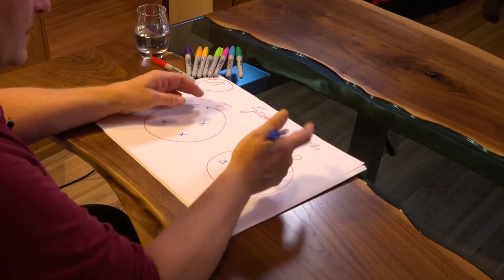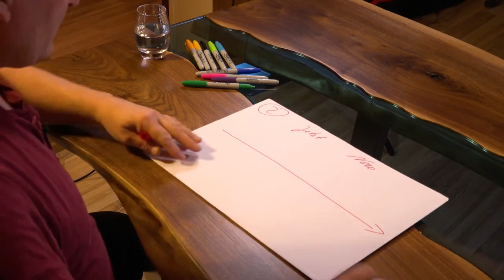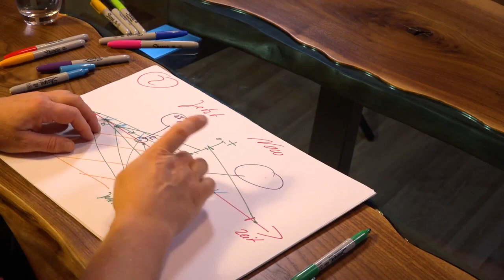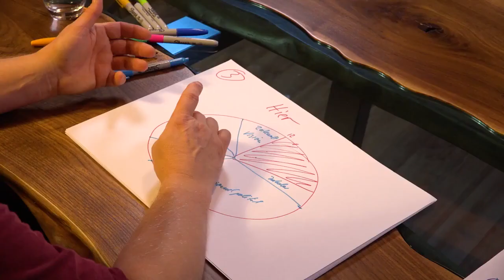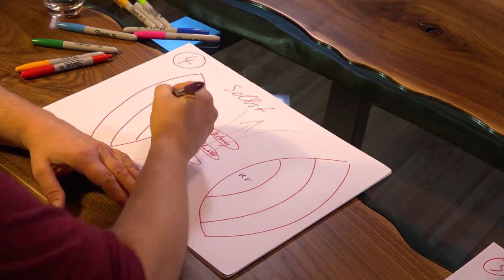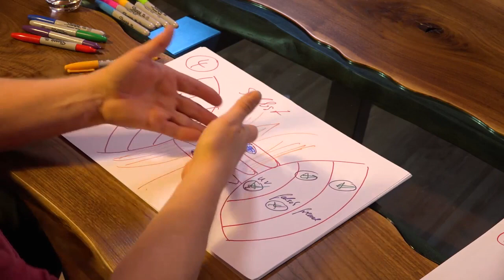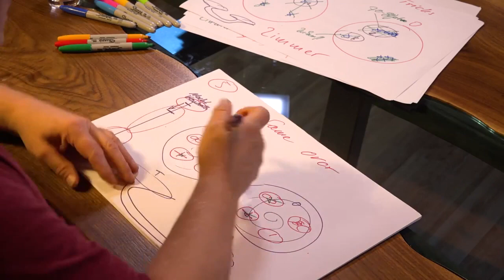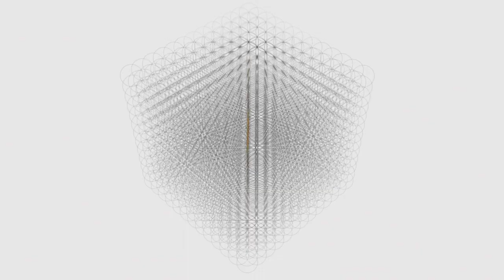DARE TO B’RICHED mit Uwe Albrecht | innerwise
WANN BIST DU? WO BIST DU? WER BIST DU?
Jetzt, Hier und Selbst sind die 3 Dimensionen, die unser Sein als Mensch und unsere Präsenz bestimmen.

Nur was im Jetzt, Hier und Selbst ist, ist präsent und kann damit wahrgenommen werden und wirken und glücklich sein, und erfolgreich und gesund.

Die meisten Menschen sind weder in Jetzt, noch im Hier oder Selbst und wundern sich über ihr komisches Leben.
Diese Nichtpräsenz wird mit Spielen und Tricks kompensiert.
Und so sind viele Interaktionen, Kommunikationen und Aktivitäten zwischen Menschen durchdrungen von Manipulationen und Spielen. Dabei geht es um Kontrolle, Abhängigkeiten, energetische Ernährung, Überdeckung von Ängsten und geringem Selbstwert und vor allem um Projektionen. All das nimmt die Schönheit des Lebens und der Begegnungen und ist nicht nötig.

Inhalt des Spiels:
Games & Tricks - ManipuIation und Opfer-Täter Korrelationen enttarnen, verstehen und beenden
The Now - Wirklich im Jetzt ankommen mit dem auflösen von positiven und negativen Verhaftungen in der Zeit
The Here - Nur noch im Hier leben durch das finden und auflösen von sinnlose Realitätsräume
The Self - ganz du selbst sein mit Seele, Identität und Melodie
Game Over - Machtspiel erkennen und aussteigen, Hingabe erlauben
Energie=LebenLieben2 - die Blockaden beseitigen, um der Lebensaufgabe zu begegnen.

Krankheit, Blockaden, Leid, Misserfolg und Unglück sind eine Folge der Nichtpräsenz.
The Dare kann all das offenlegen und klären.
Und dann: Games over!

Wenn du dem Leben begegnen möchtest, musst DU im Jetzt Hier sein.